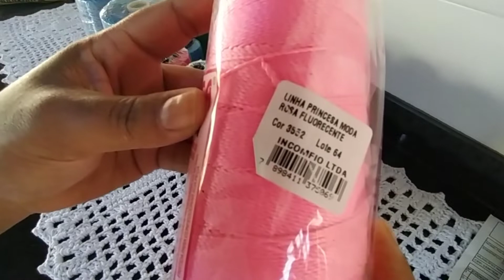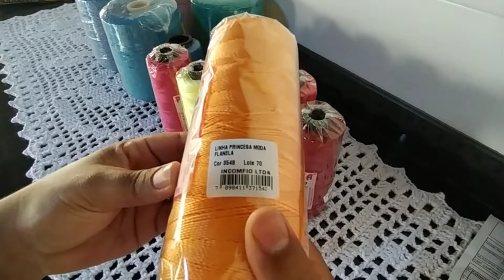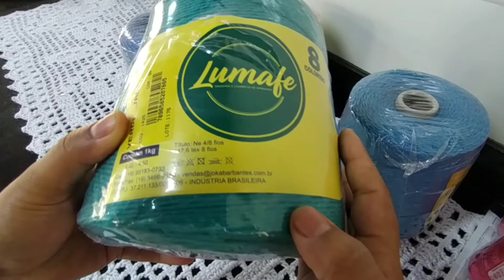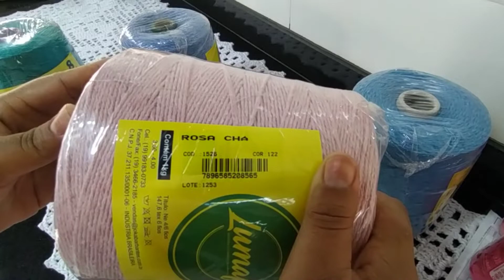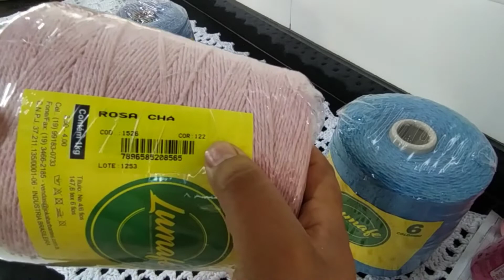PRIMEIRA COMPRA DE BARBANTES E FIOS NA SHOPEE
Oi pessoal tudo bem com vocês?Espero que estejam todos bem!
O video de hoje é de comprinhas de barbantes e fios pelo aplicativo shopee.Espero muito que vocês gostem.Convido vocês a conhecerem também o canal da @PritiCroche  quem menciono no vídeo e foi a pessoa que me inspirou a fazer essas compras.Um grande abraço e até o próximo vídeo.😘💚💚